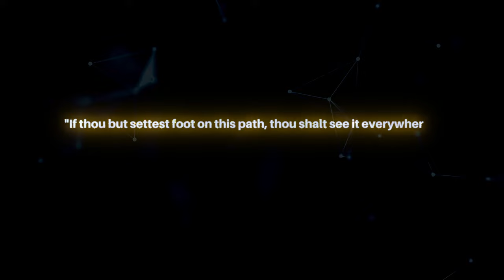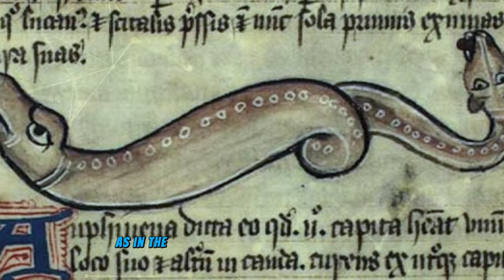Hermes Unveiled: René Guénon's Deep Dive into Hermetic Wisdom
Explore René Guénon's profound insights on Hermes and Hermeticism in this enlightening video.
Key topics:
• Hermeticism as cosmological knowledge
• Symbolic significance of the caduceus
• Connections between Hermes and figures across cultures
• The role of Hermes as divine messenger and intermediary
• Hermetic sciences and their relation to higher principles

Guénon reveals the hidden depths of Hermetic tradition, illuminating its place in the cosmic order and its connections to various wisdom traditions worldwide.

3d Animation/Graphics licensed by CanvaPro and MotionArray
Edited and Produced by  @spiritualreliefchannel